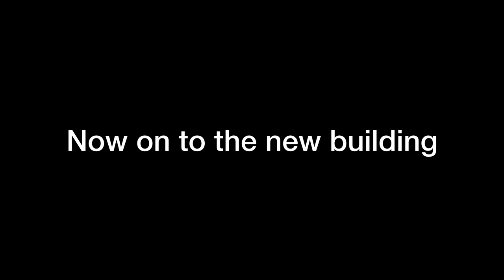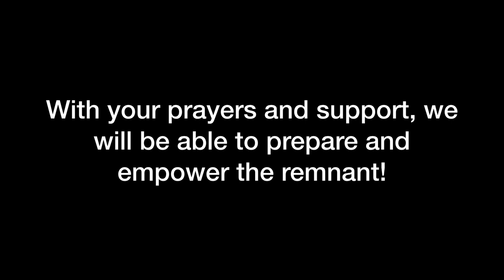KIB 236 Biblical Life Building Report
Kingdom Intelligence Briefing

This week, KIB is providing a special video report.  So many of our friends and partners have asked for a video report to share the progress on our building in Seymour.  Not only are we showing you the original building that is now completed, but the new building that we have just purchased for Phase 2.  Once completed, the new 13,000 square foot building will be used for conferences, seminars, open services in the area, and so much more!

Dr. Michael Lake is the Chancellor and Founder of Biblical Life College and Seminary and is the author of the best-selling books, The Shinar Directive:  Preparing the Way for the Son of Perdition, and The Sheeriyth Imperative:  Empowering the Remnant to Overcome the Gates of Hell.  Dr. Lake is a popular speaker at national Christian conferences and is a frequent guest on many Christian TV and radio/podcast programs in North America.

Mary Lou Lake has worked side by side with her husband in ministry for over 30 years and is the author of the book, What Witches Don't Want Christians to Know - Expanded Edition.